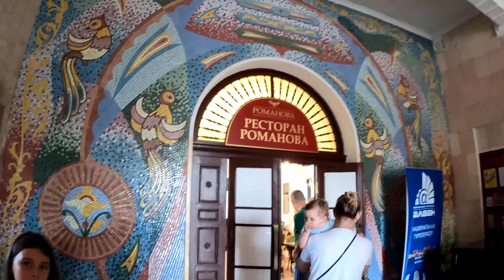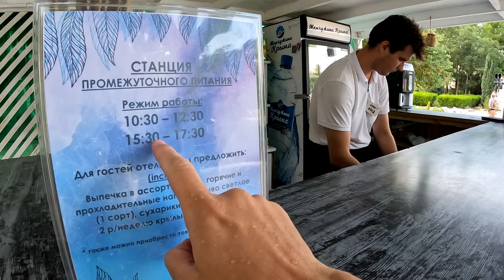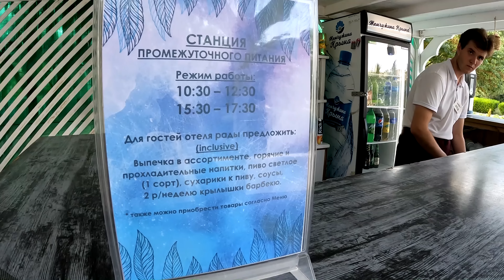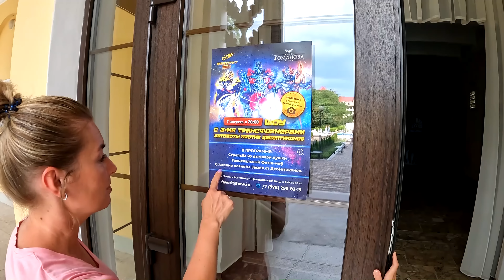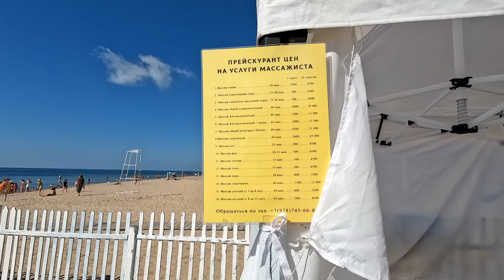ЕВПАТОРИЯ отдых ВСЕ ВКЛЮЧЕНО и ЛУЧШИЕ ПЕСЧАНЫЕ ПЛЯЖИ! СЕМЕЙНЫЙ отель РОМАНОВА. Отдых с детьми. КРЫМ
Бесплатный звонок по РФ: 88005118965

Крым 2022. Сегодня ЕВПАТОРИЯ и отдых ВСЕ ВКЛЮЧЕНО на Черном море! Показываем семейный парк-отель «Романова» в Евпатории: размещение, питание, развлечения, пляж, бассейн.